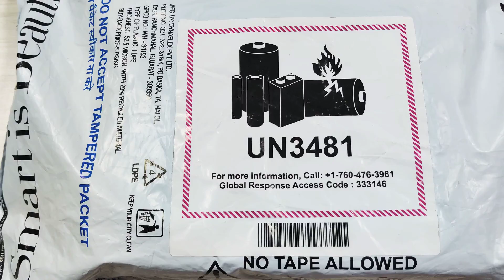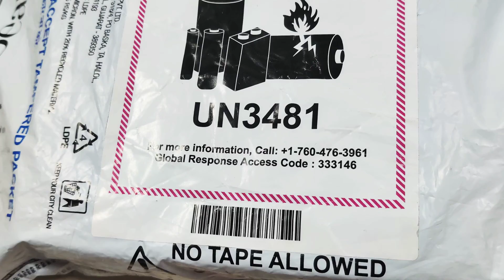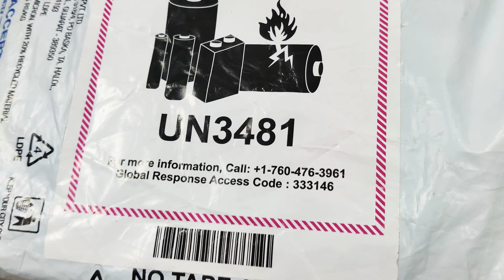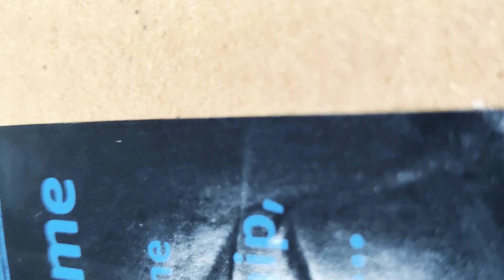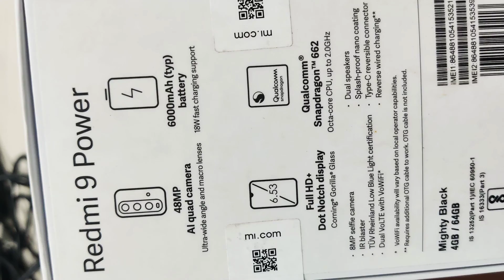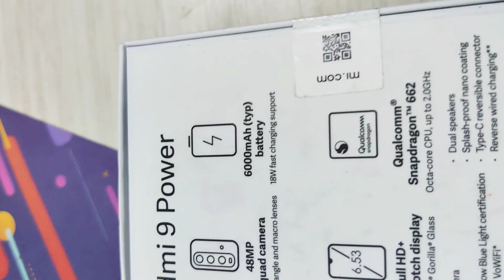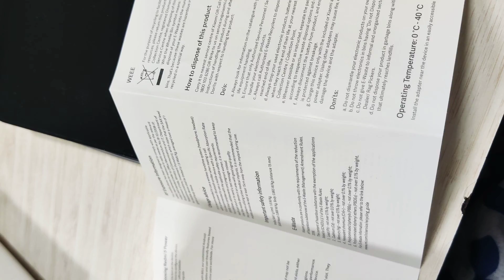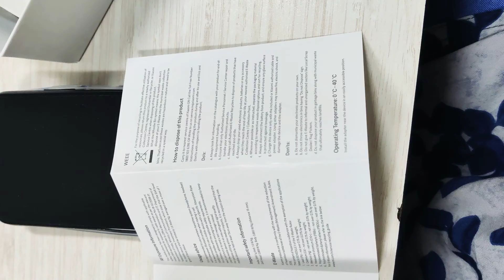redmi best low budget mobile phone